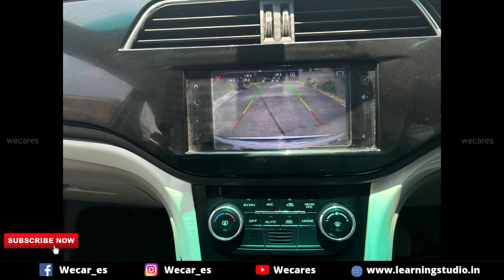தரமான MAHINDRA MARRAZO 🚘கார் விற்பனைக்கு 💥⚡